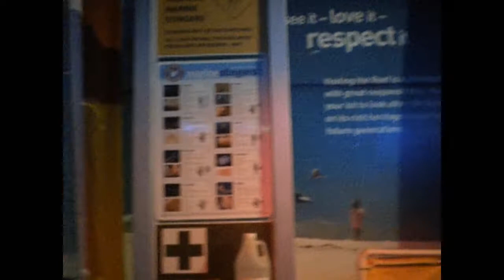Reef HQ Part 2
Australia's Great Barrier Reef is headquartered in Reef HQ in Townsville, Queensland. It includes a large, sea water aquarium hosting live coral and the natural habitat of the Reef itself. It was impossible to visit the Reef during my stay. Reef HQ provided a perfect alternative.

The video is in 3 parts; this is the 2nd part. The last part is of an IMAX presentation, also part of the experience. The audio is used with permission of its owners, Spirit of the Land.